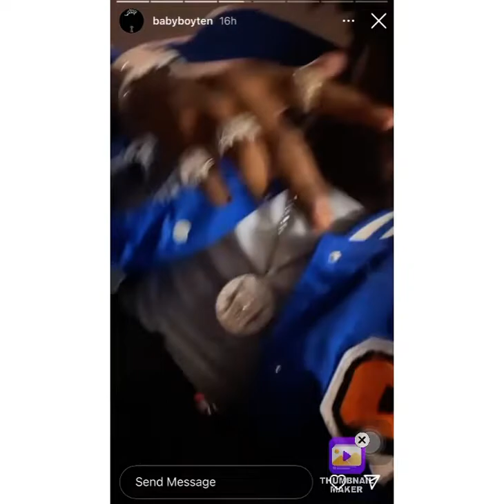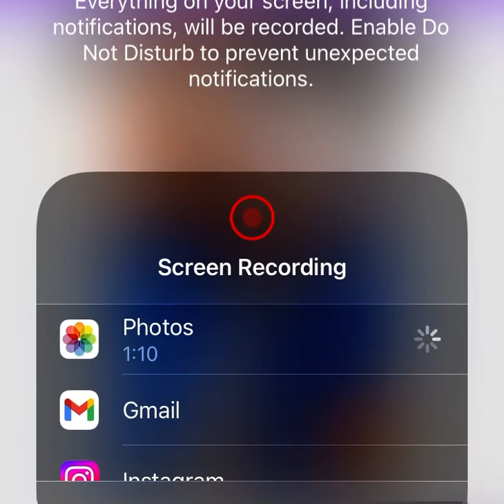NBA YOUNGBOY NEW SNIPPET 🔥🔥🔥🎶nbayoungboy